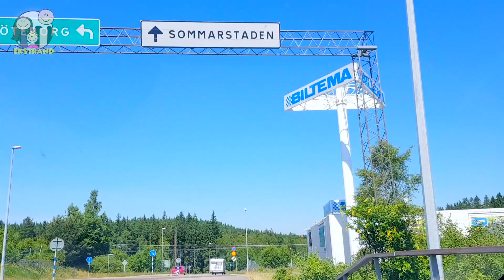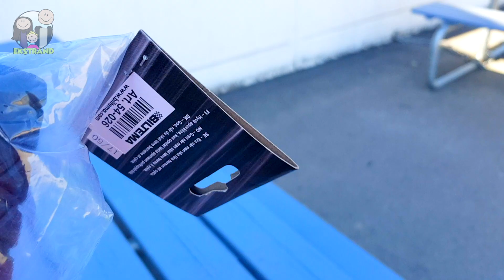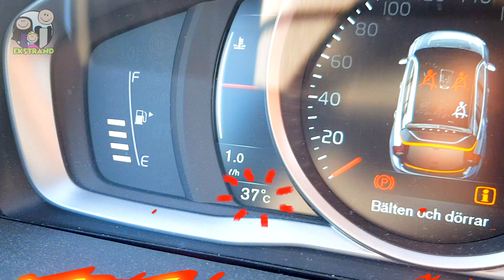Toddler drinking coffee!? | Weekend Vlog #7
Originally uploaded 19 June 2018

What we use for our videos:
Canon EOS M3 | EF-M 18-55mm
Samsung Galaxy S8
Photoshop CC

Whaling City by Freedom Trail Studio

Someone Your Own Size by RW Smith

Spring Forward by Biz Baz Studio

Silver Skies by The 126ers